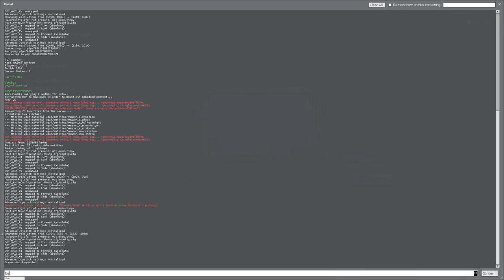GMOD CO-OP KORKU HARİTALARI 1 w/@dehabey_0057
Gmod korku haritası oynadık iyi seyirler iyi eğlenceler w/@dehabey_0057